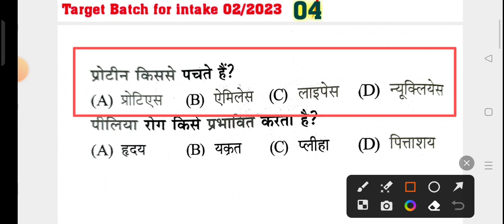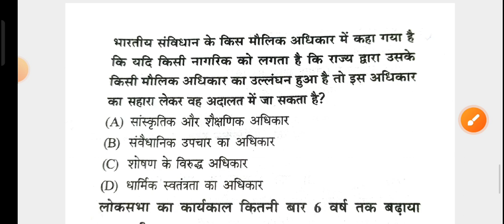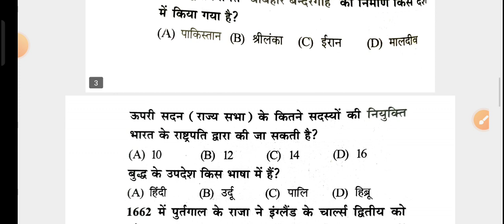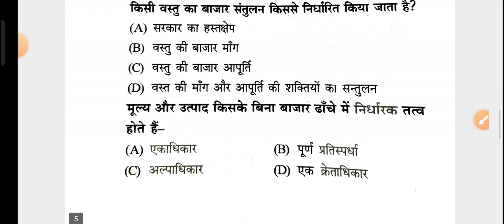GK for Airforce Agniveer class 04